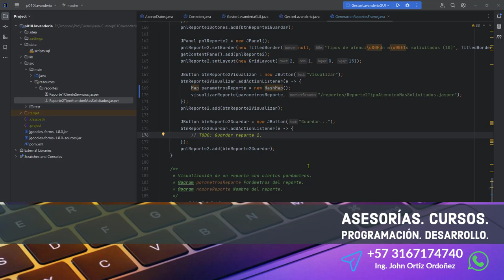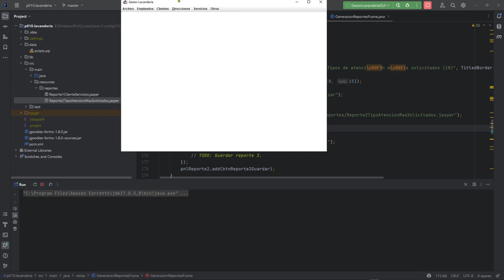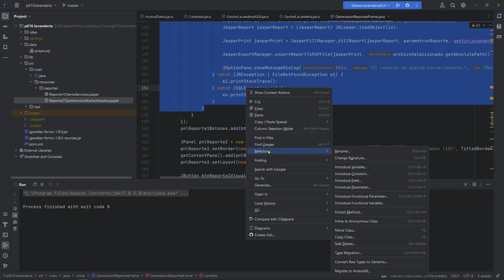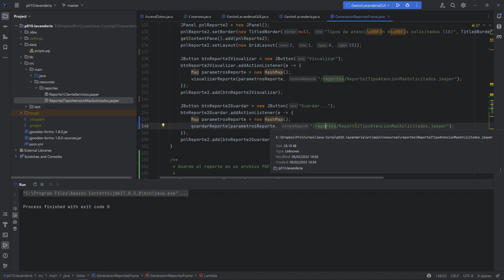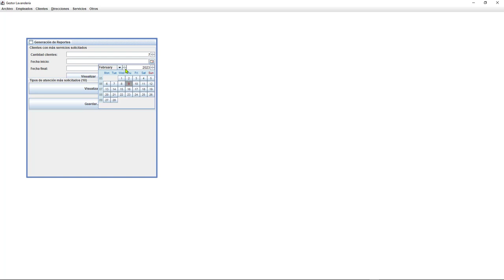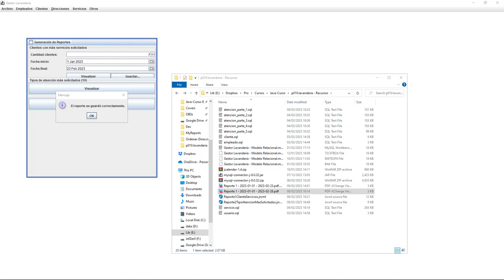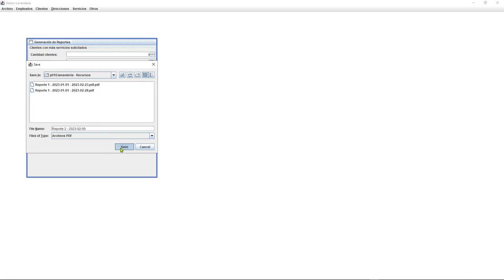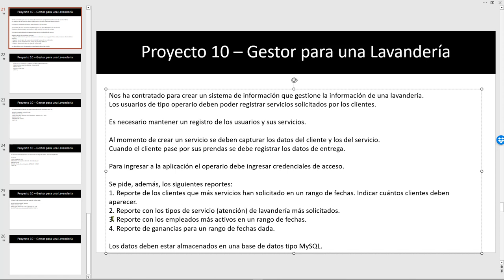Java Curso: 498 Refactorización del Método para Guardar un Reporte en Formato PDF